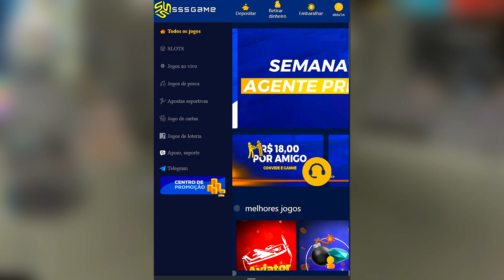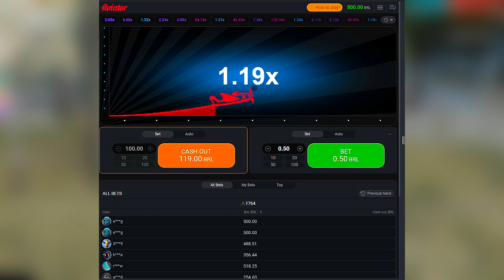ESTOU AMASSANDO GERAL! MELHOR FASE! 5.0 ✨🏆 STEWIE FF - HIGHLIGHTS EM CAMPEONATOS! SSSGAME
💗 Me siga!

🖐️ Tags Ignore 🖐️